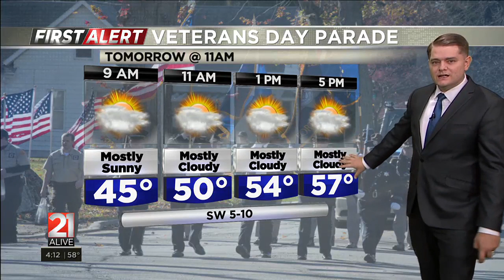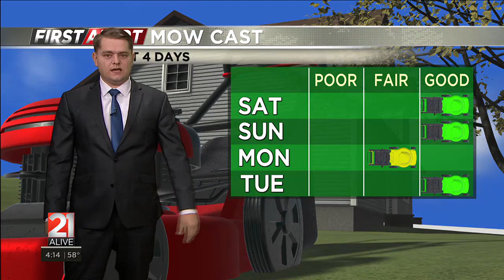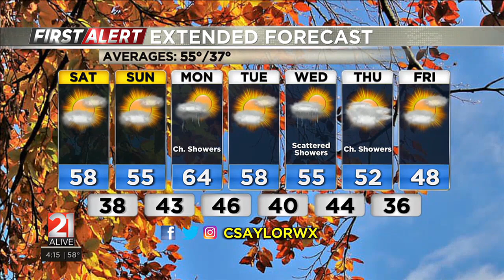First Alert Forecast: 21Alive PM Forecast 11/3/2023